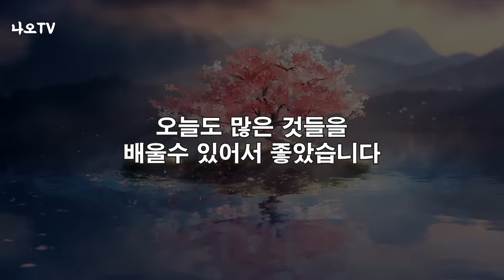나이들수록 이 '4가지' 만큼은 목숨걸고 꼭 해야 합니다 l 얼마남지 않는 인생 나를 위해 사세요 l 황창연 신부님 행복특강 l 인생명언 l 힐링 l 강연 l 오디오북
나이들수록 이 '4가지' 만큼은 목숨걸고 꼭 해야 합니다.
감사합니다.

🕐 타임라인 🕐
00:00 하이라이트
01:32 황창연 신부님 행복특강
57:01 나오티비 견해
57:48 반복재생